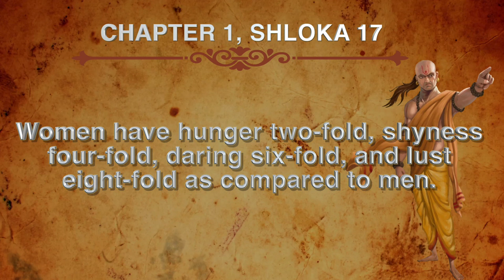Chanakya Neeti chapter-1 shloka-17 | Top News Networks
Chanakya was an Indian teacher, philosopher, economist, jurist and royal advisor. He is traditionally identified as Kauṭilya or Vishnugupta, who authored the ancient Indian political treatise, the Arthashastra. As such, he is considered the pioneer of the field of political science and economics in India, and his work is thought of as an important precursor to classical economics. His works were lost near the end of the Gupta Empire and not rediscovered until the early twentieth century. This is 17th shloka of chapter 1.

CREDITS:-

EDITING       - Amit Yadav